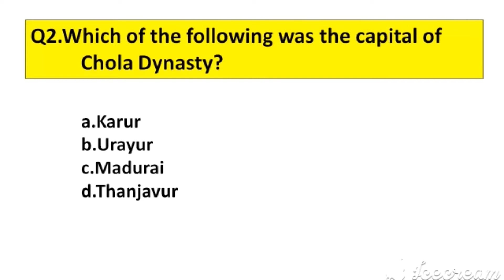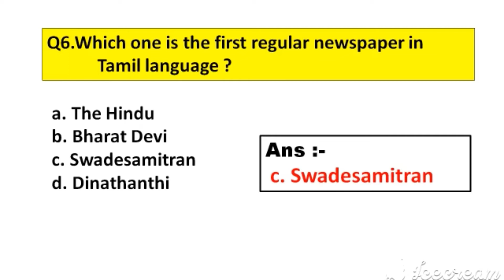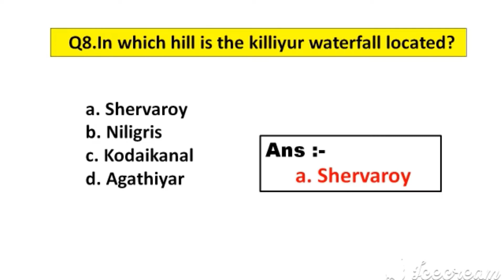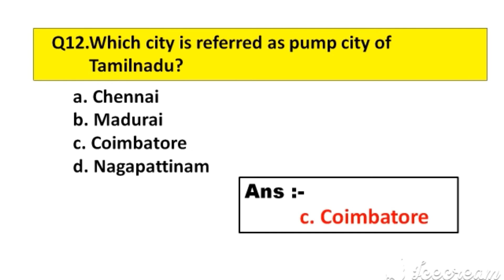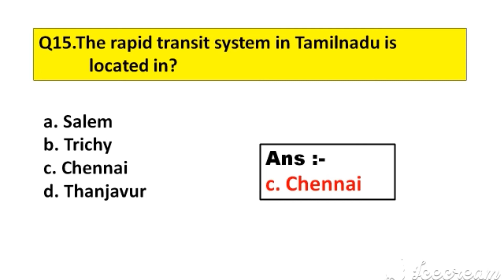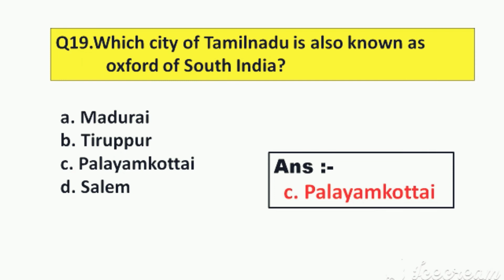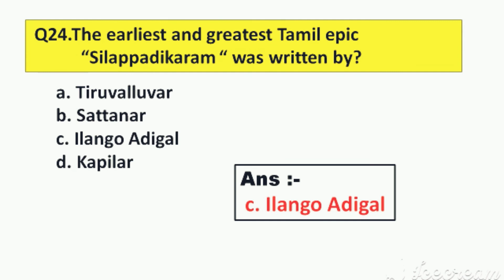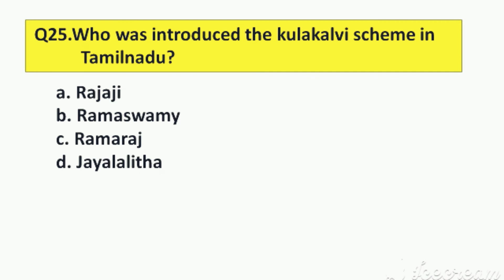Tamilnadu GK Questions || Important MCQ about Tamil Nadu